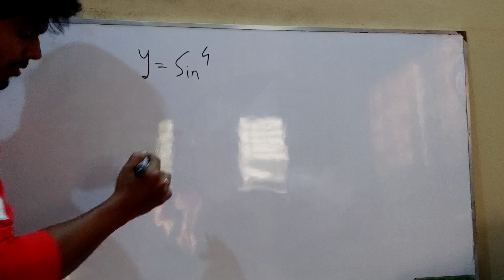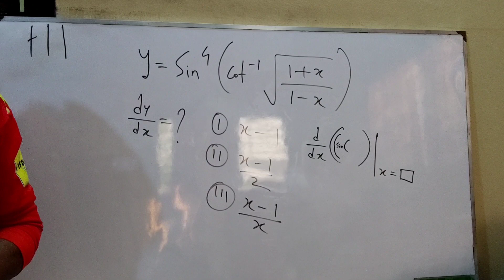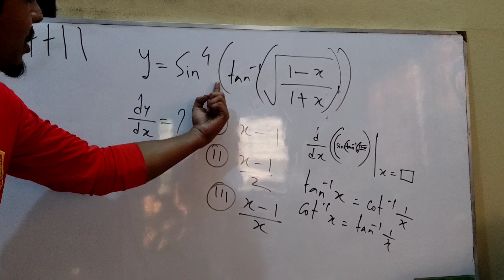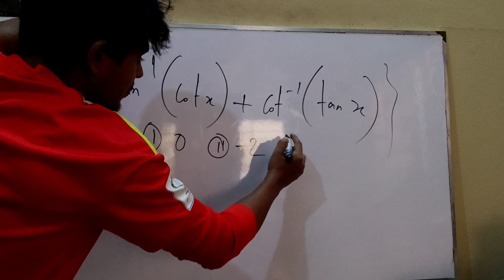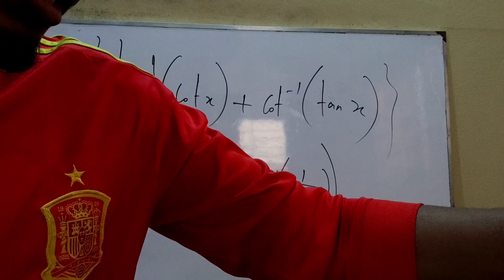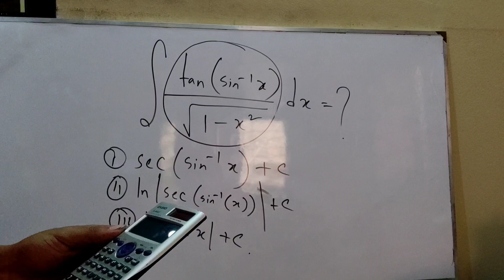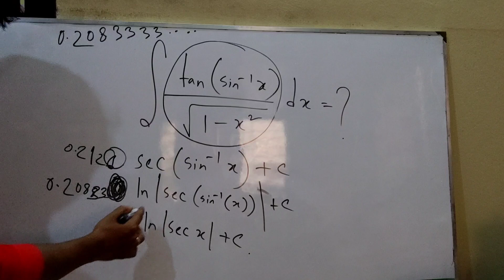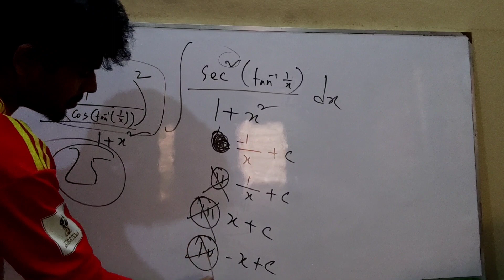MC COLLEGE Math Exam Preparation (CALCULUS)